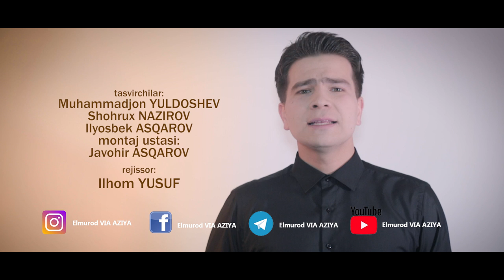Elmurod Jo'raboyev - Sevsaydi | Элмурод Журабоев - Севсайди